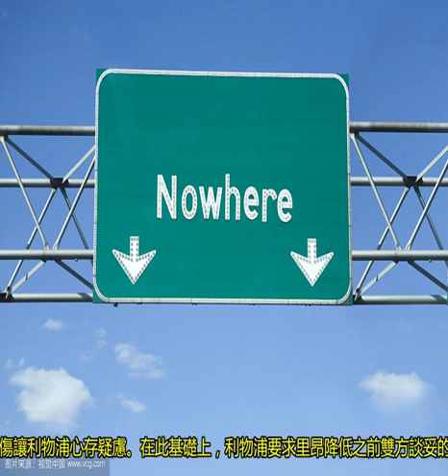最新轉會：法國新核心加盟切爾西，曼聯大腿竟無處可去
薩里希望法國隊中場核心，里昂的中場組織者費基爾轉會到斯坦福橋，并已經就轉會的相關事宜與他進行了交談。